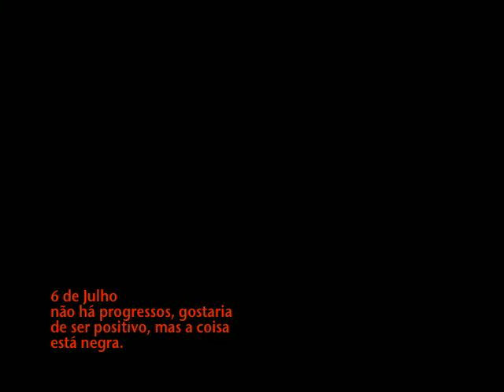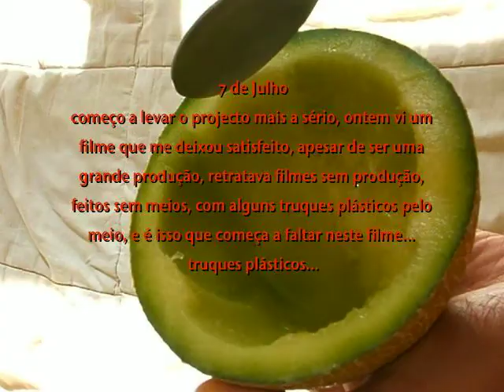5 6 7 parte I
Um bloqueio no tutano da alma gostaria de ser mais positivo com tuques plásticos